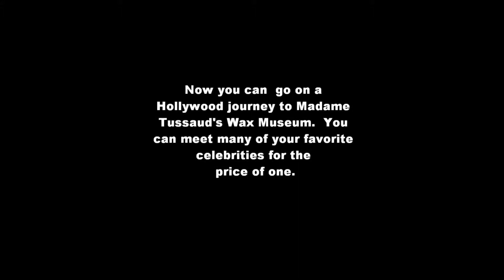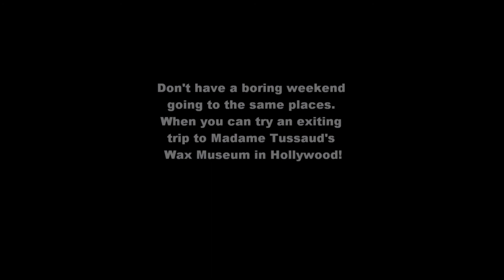Madame Tussaud's Wax Museum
Madame Tussaud's of Hollywood is a fun place to go spend the day. It is a three story building full of your favorite celebrities. You start at the top and work your way down. You can take pictures with George Lopez, Britney Spears, Will Smith and Justin Beiber. Next to these wax figures there are props that you can play with- like next to Kobe there are basketballs that you can pick up.

Madame Tussaud's gets you into the middle of Hollywood. There is a lot of stuff to enjoy all around the museum too.